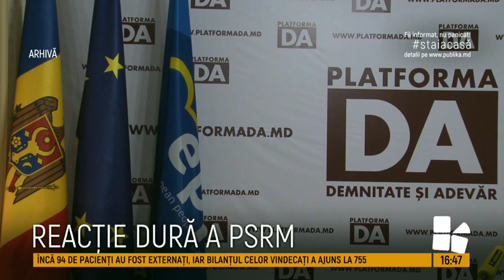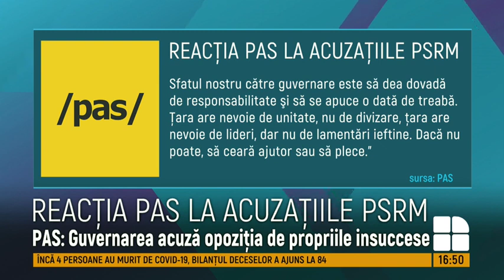Socialiştii acuză că Ilan Şor ar sta în spatele deciziilor de ieri ale Curţii Constituţionale